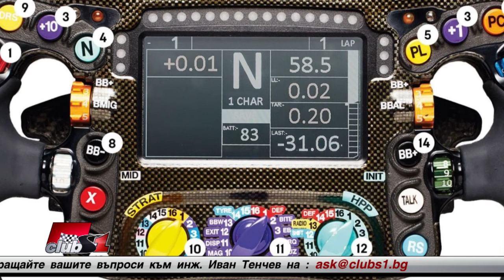Скоростни кутии и стартови процедури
Въпрос на Орлин Димитров:  Какво наложи преминаването от 7-степенните скоростни кутии към 8-степенни и работата на пилотите с педалите на газта, спирачката и съединителя.

Каква е стартовата процедура и защо Мерцедес изпитваха трудности през изминалата година и трябваше да бъде променян дизайна на ръкавиците на Нико и Люис.
Искам да систематизирам въпроса си и като цяло да разбера разположението на съединителя, ролята на по-удобните ръкавици на Мерцедес от изминалия сезон и защо стартовата процедура изглеждаше толкова трудна.